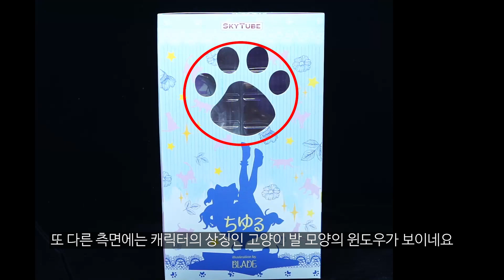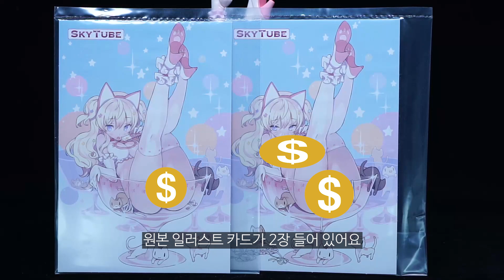성인 피규어이지만 너무 귀엽다...그리고 고양이가 5마리~(성인 피규어 개봉기)~스카이 튜브 치유루(Skytube Chiyuru illustration by BLADE 1/6)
안녕하세요! 리코베인입니다
스카이 튜브의 신작 "치유루"
간단한 개봉기 영상입니다

촬영 카메라
Sony A6000+E 30mm F3.5 Macro
보이스 녹음
마이크:Shure SM58+sEElectronics sE DM1(프리앰프)
오디오 인터페이스:타스캠 US-322

제품사양

발매일:2020년 6월
스케일:1/6
높이:200mm
원형사:2%
가격:17,800JPY(세금,배송비 별도)
국내가격:20만원 초반대